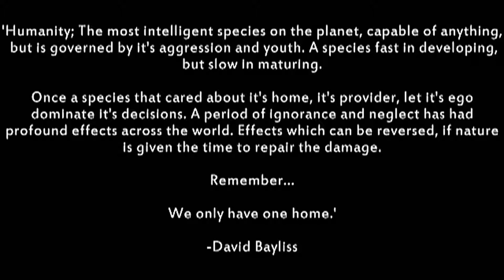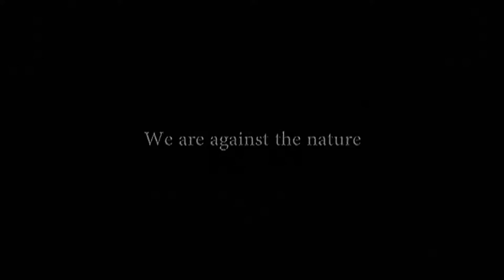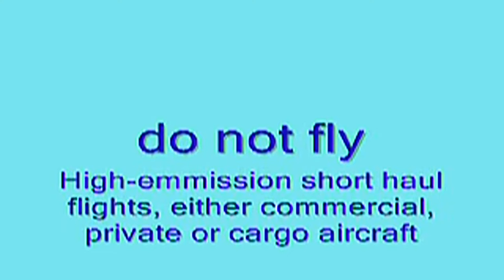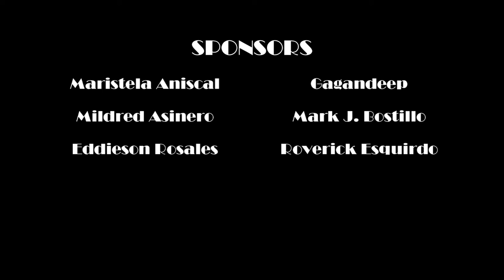STOP GLOBAL WARMING By: Ricky Baltolore